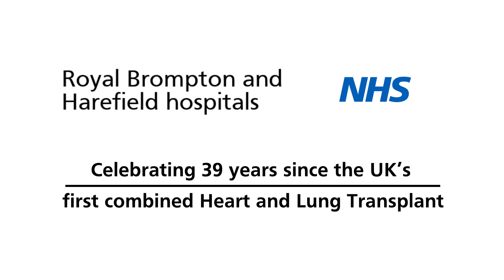Prof Sir Magdi Yacoub on the 39th Anniversary of First Combined Heart and Lung Transplant in the UK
39 years ago, Professor Sir Magdi Yacoub performed the UK's first heart and lung transplant.

Till this day, we continue to see lives transformed at our transplant unit in Harefield Hospital. We are proud to carry on his legacy through ground-breaking work in heart and lung transplantation.

In this interview, Professor Sir Yacoub reflects on his career, the significance of organ donation and of continuing pioneering work in transplantation to save the lives of many.